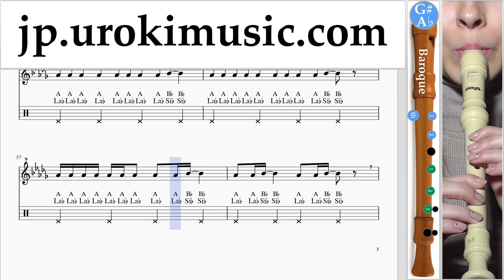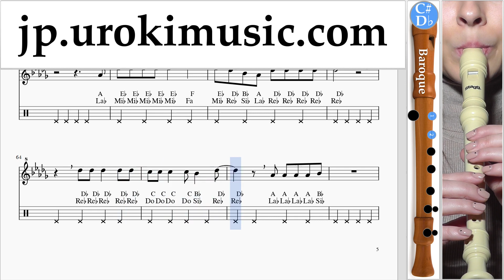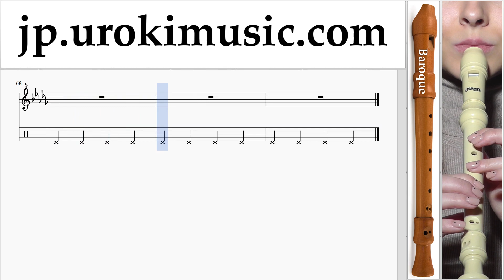リコーダーの吹き方(バロック) Imagine Dragons - Whatever It Takes 運指表 um-i799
リコーダーの吹き方(バロック) Imagine Dragons - Whatever It Takes 運指表 um-i799 コメントを書いて、レッスンをより便利にする方法を教えてください。